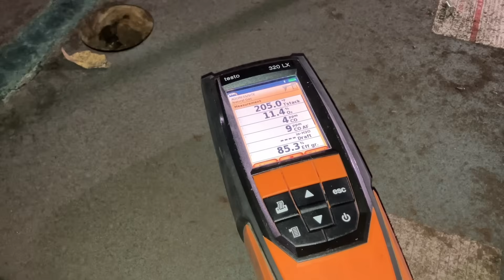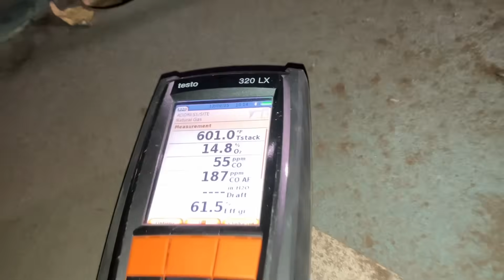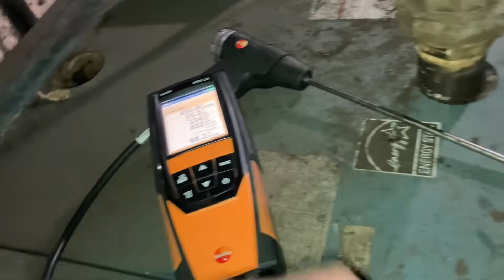Family Heating Home With Oven… Then I Saw the Boiler. UNREAL.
What's going on, ladies and gentlemen? It’s me, Mikey Pipes, and today’s service call in St. Albans, Queens might be one of the most dangerous hydronic boiler situations I’ve ever walked into.

A family was heating their home with an open oven just to stay warm. The thermostat was pinned at 94°F, the boiler was barely heating, and something was clearly very wrong. But NOTHING could have prepared me for what I found in the basement…

A converted oil-to-gas boiler installation so hacked, so unsafe, and so deadly, that carbon monoxide was LITERALLY spilling into the room.
A horizontal diverter installed vertically, open flue gases dumping indoors, incorrect gas piping, a compromised combustion chamber — the works.

If this boiler kept running, this family could’ve ended up in the hospital… or worse.

In this video, you'll watch me:
✔️ Diagnose the unsafe installation
✔️ Meter CO levels escaping into the basement
✔️ Shut down the boiler for the family’s safety
✔️ Explain what a CORRECT solution looks like
✔️ Break down why hacks like this are never acceptable

Hacks bring stacks — but NOT the kind you want.
When the safety of children and homeowners is on the line, you shut it down and do what’s right.

🧡 Support Mikey Pipes Philanthropy – Get Your Limited 2025 Poster!

Only $42.50 delivered — includes stickers, pen, card & magnet.
100% goes to charity.

⏱️ Chapters

00:00 – Heading to St. Albans Service Call
00:31 – Meeting the Homeowner
01:22 – Thermostat Issues & Staying Warm with the Oven
02:48 – Entering the Basement
03:10 – First Look at the Boiler
04:00 – Explaining Summer Heat & Tankless Coil
05:00 – Discovering the Hack Job Install
06:18 – Dangerous Vertical Draft Diverter
07:12 – “What the F***” – CO Concerns Begin
08:30 – Bringing Out the CO Meter
09:12 – CO Levels Rising Fast
10:00 – Explaining the Life-Threatening Condition
11:20 – Shutting Down Power & Gas
12:30 – Discussing Possible Options (Oil vs Gas)
13:58 – Gas Piping Too Small
14:30 – Running Water Discovery
15:20 – Final Warnings & Safety Message
16:10 – Closing Thoughts – “Not on my watch.”